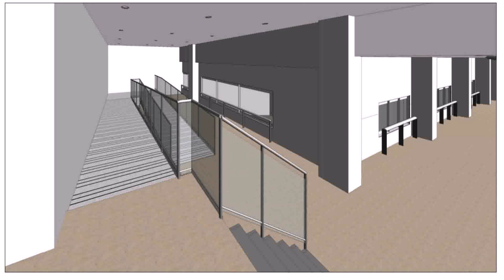House Design In Myanmar (see description) (see description)